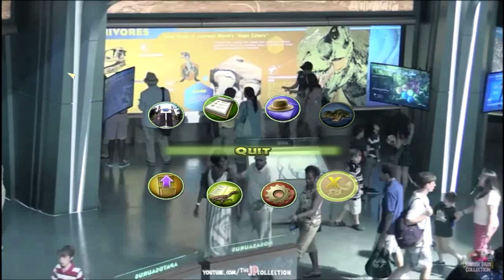NUEVO PARQUE FALLEN KINGDOM! EL PARQUE ESTA ABIERTO! NUEVOS DINOSAURIOS // JWOG #1 -Fallen Kingdom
JURASSIC WORLD OPERATION GENESIS FALLEN KINGDOM! EL NUEVO MOD PARA JURASSIC PARK OPERATION GENESIS EN EL QUE TENEMOS NUEVOS HIBRIDOS QUE SE PIENSA QUE VAN A APARECER EN LA NUEVA PELICULA DE JURASSIC WORLD!

Descarga los MODS!

Este mágnífico juego nos permitira diseñar y gestionar un parque tematico con dinosaurios, o afrontar 12 misiones contra cataclismos naturales y la fiereza de los animales prehistóricos. control como gestor de la isla desde la construcción del laboratorio donde criaremos los dinosaurios, hasta la gestion económica de la isla o el control de los dinosaurios más peligrosos. Este es uno de los reclamos más curiosos del juego puesto que en ocasiones deberemos montarnos en el helicóptero de los rangers y junto a ellos sedar por ejemplo a todo un Tiranosaurius que se ha puesto algo nervioso.
los dinosaurios tienen un 100% de ADN y quedan libres por la isla. Solo podemos comprar dispensadores de comida, Criaderos y señuelos automáticos,.También hay una curosidad pulsando la tecla p aparecerá el camino para los visistantes.
Al inicio aparece la generación de la isla, donde decidimos la forma, cantidad de árboles ríos y montañas de nuestra isla, donde crearemos nuestro parque, conforme aumente su fama, desbloquearemos terrenos de búsqueda de fósiles.
Tipos de dinosaurios[editar]
1. Pequeños herbívoros: Los menos populares, entre 1 a 3 estrellas. Son la presa común de los pequeños carnívoros. Los que no se pueden defender son Dryosaurus, Homalocephale y Gallimimus. Este último es en realidad un pequeño carnívoro. Los que poseen defensas son Styracosaurus, Pachycephalosaurus y Kentrosaurus; Styracosaurus y Pachycephalosaurus pueden atacar a todos los carnívoros, excepto los grandes depredadores y al Albertosaurus. Kentrosaurus es capaz de defenderse de cualquier carnívoro y es el más resistente de todos los herbívoros pequeños.

2. Grandes herbívoros: Son moderadamente populares, de entre 2 a 5 estrellas. Casi todos se defienden, excepto por Ouranosaurus, Edmontosaurus, Camarasaurus, Corythosaurus y Parasaurolophus. Estos anteriores herbívoros pueden intimidar a los carnívoros formando grandes manadas. Los que se defienden pueden matar a los pequeños carnívoros de un golpe, excepto al Albertosaurus (el cual matan de 3 golpes) y a los grandes carnívoros (que matan de 3 o 4 golpes). Triceratops, Torosaurus, Ankylosaurus, Brachiosaurus y Stegosaurus se defienden. Este penúltimo es tan grande que ni siquiera los grandes carnívoros se atreven con él.

3. Pequeños carnívoros: Son moderadamente populares, entre 2 a 5 estrellas. Se matan de dos ataques Velociraptor y Ceratosaurus (este último en ocasiones de 3 , si el ataque no es muy fuerte). Velociraptor es capaz de entrar en el modo estresado a diferencia de los otros pequeños predadores y atacar a Dilophosaurus y Ceratosaurus. Velociraptor puede atacar a los grandes carnívoros si su grupo es numeroso. Dilophosaurus le tiene temor a todos los carnívoros, menos al raptor, y además es el más pequeño de los dinosaurios del parque e igual que en la película; ataca si es posible con su mortal veneno, podiendo así aniquilar con muy pocos problemas a Ráptor pero se le debe dar certeramente ya que Velociraptor tiene una velocidad de 60 km. El Albertosaurus es el más resistente de los carnívoros pequeños: los herbívoros pueden matar a los demás de un golpe mientras que para el Albertosaurus necesitan 3 golpes. Velociraptor´ puede matar a Albertosaurus pero en manada, tirándosele encima y enterrándole la garra retractil del pie izquierdo.

4. Grandes carnívoros: El grupo más famoso, entre 4 y 5 estrellas. Todos entran en el estado de estresado con un signo rojo en la nube de pensamiento. Allosaurus, Carcharodontosaurus y Acrocanthosaurus pueden vivir con otros de su misma especie. En cambio Tyrannosaurus y el Spinosaurus no toleran ni a los de su especie, son muy territoriales. Tragan de un solo bocado a Dilophosaurus, Velociraptor, Dryosaurus, Homalocephale, Gallimimus, a las cabras del alimentador y a las personas. Acrocanthosaurus, Carcharodontosaurus y Tyrannosaurus pueden ver como alimento al Allosaurus. Se matan de tres ataques los de la misma especie cuando están estresados. Spinosaurus puede matar a Allosaurus y Acrocanthosaurus de 2 ataques y en ocasiones (pero en un duro ataque) a los otros dos: Carcharodontosaurus y Tyrannosaurus y estos matan al Spinosaurus de tres ataques aunque el Tyrannosaurus puede matar también al Spinosaurus de un único y poderoso golpe (por lo general, los duelos entre ambos suelen acabar con uno de los dos muertos en un golpe). Carcharodontosaurus todos los grandes carnívoros, Spinosaurus,